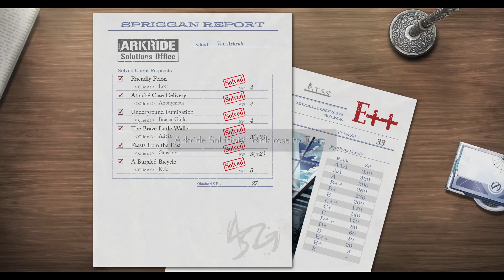A Hero who knows EVERYONE(Legend of Heroes: Trails Through Daybreak Part 3)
Good News: I'm going to Comic-Con next year.  And we continue on with Trails Through Daybreak.

Bad News: I'm going on a bit of a rant at the end of this video.